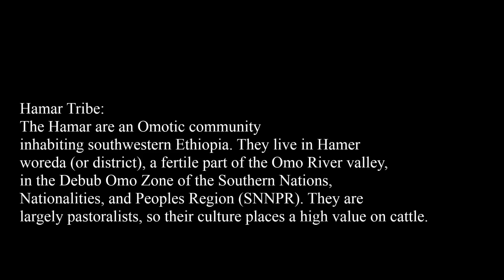Ethiopia (Turmi- Omo Valley) Part 54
Hamer Tribe
Also well known as the hamar or hammer, they are one of the most known tribes in Soutern Ethiopia.  They inhabit the territory east of the Omo River and have villages in Turmi and Dimeka.  Tourists visit the hamer hoping to see a traditional leaping ceremony (the jumping of bulls).
They are cattle herders and practice agriculture.  Very colorful bracelets and beads are worn in their hair and around their waists and arms.  The practice of body modification is used by cutting themselves and packing the wound with ash and charcoal.  Some of the women wear circular wedge necklaces indicating that they are married.  Men paint themselves with white chalk to prepare for a ceremony.  Hair ornaments worn by the men indicate a previous kill of an enemy or animal.
The traditional bull jumping is a rite of passage for men coming of age.  The event last three days andA hut used by the Hamer or Hamar tribe involves only castrated cattle.  The man must jump over a line of 10 to 30 bulls four times completey nude without falling.  If this task is complete, the man joins the ranks of the Maza.  Maza are other men that have successfully completed the bull jumping event.  During this ceremony, the women of the tribe provoke the maza to whip them on their bare backs.  This is extrememly painful and causes severe scaring on the women.  The scars are a symbol of devotion to the men and are encourged by the tribe.  Night dancing called evangadi is also a hamer tradition.
The Hammers have unique huts that are made up of mud, wood and straw.
The majority of the 20,000 strong Hamar people live in the Omo River Valley, a fertile part of the vast Southern Nations, Nationalities, and Peoples' Region of south-west Ethiopia, which is bordered by Kenya and South Sudan.